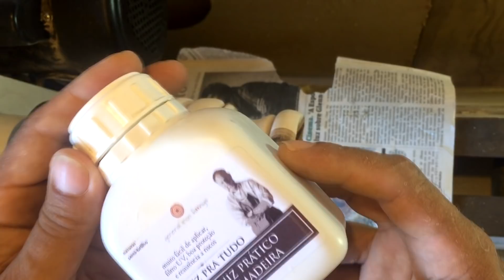Pote Sharpei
Nesse vídeo apresento como foi a fabricação de um Pote de Madeira com um efeito muito especial e inédito no Youtube Brasil!. Uma mistura de tornearia em madeira com a técnica de fabricação de caixas na serra de fita, conhecida como "Bandsawbox".